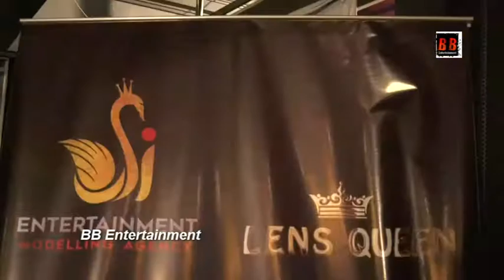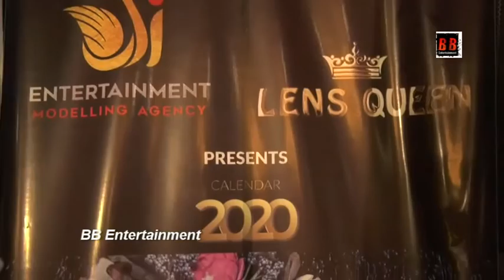Grand Launch of LENS QUEEN 2020- most glamorous, stylish and fashionable calendar of the 2020